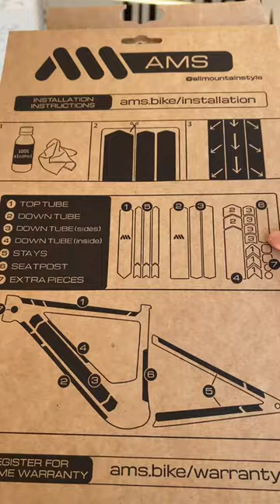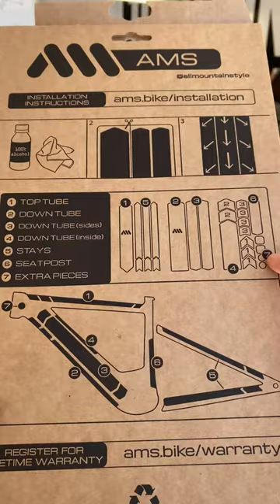Secure Your Ride: AMS Frame Protection on a New Pivot E-Bike!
Join the AMS team as we take you through the journey of outfitting a brand new Pivot e-bike with our top-of-the-line AMS Frame Protection specifically designed for e-MTBs. Say goodbye to the fear of scratches, dings, or any trail wear that can tarnish your precious ride. Watch as we demonstrate the seamless installation process, ensuring your bike is ready to tackle any adventure without compromising its sleek look or integrity.

In this video, we not only showcase the practicality and necessity of frame protection for passionate riders but also share tips and tricks to keep your bike looking fresh and trail-ready. Whether you're hitting your local trails or exploring rugged terrains, our AMS Frame Protection is your bike's best ally against the elements.

🚀 Featured Products:

Ride with confidence, knowing your e-MTB is guarded by the best in the business.